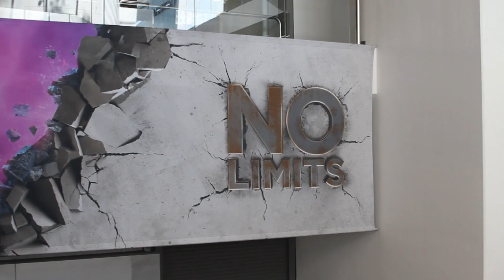Gunnar Berger | VMworld 2014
Gunnar Berger, Citrix, at VMworld 2014 with John Furrier and Dave Vellante

If you ask them, Citrix Systems, Inc. dominates the virtual desktop infrastructure (VDI) market because it understood the polar differences of server and desktop virtualization early on. The company reached a point where the virtualized desktop was equivalent to that of a standalone. However, there’s a dam in the VDI market, and that is cost. At 95 percent market share, the physical market completely trumps VDI’s meager five percent.

Even with Citrix’s 3D app workloads, at the end of the day, physical is just cheaper. In an interview for theCUBE at VMworld, Citrix CTO for Desktop and Apps Group Gunnar Berger, stated that the problem with the VDI market lies in having to make a play about Opex. Although VDI is going to be more expensive, the Opex will make more sense over time. Berger explained that early adopters of server virtualization did the same thing. He offered examples of how admins had to do stress testing and figure out if the exchange could be supported. As server virtualization progressed, the questions around cost-savings eventually halted. Now, the argument is reversed. You now have to state your case if you want physical.

Berger believes that desktop virtualization in the market is now sort of teetering on the Capex, but the damn of cost is still there. This issue of VDI being locked up in cost and complexity is something that Berger wants to destroy in his role at Citrix. “I really think that we have some more room that we can do to just knock that out of the park,” Berger added.